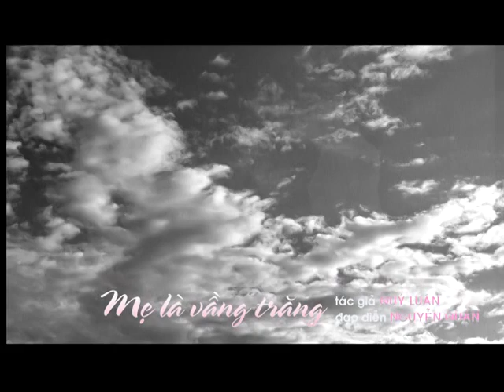MẸ LÀ VẦNG TRĂNG - Nguyễn Huy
Bản chính thức Full HD được phát hành chính thức tại hệ thống kênh Youtube của RANG DONG ENTERTAINMENT INC

Follow RANG DONG ENTERTAINMENT INC ♥♫♥♪